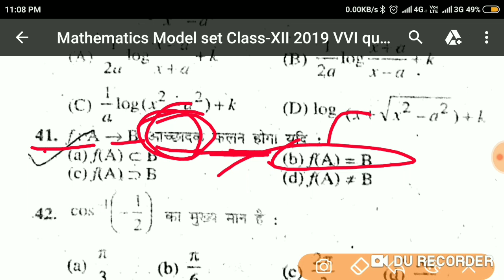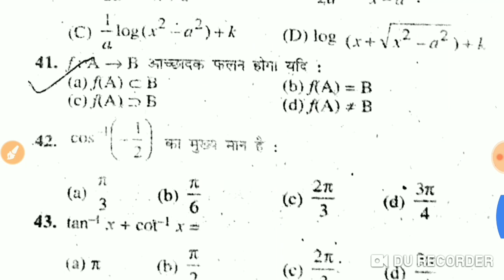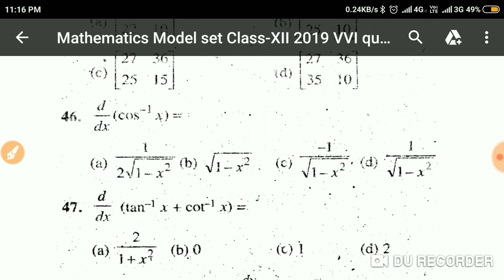VVI maths objectives questions class-12th CBSE BSEB board 2019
Join me on Google Pay, a secure app for money transfers, bills and recharges. Enter my code WZ04S to earn ₹21 back on your first payment!
 👉Ghar baithe paisa kamaye bus link ko click kre aur download krke apna bank se link wale number se open krke dosto ko refer ya transaction krke.

बिहार बॉर्ड VVI प्रश्न 2019 कक्षा-10वी के लिए
Bihar board matric class-10th VVI objectives questions 2019.